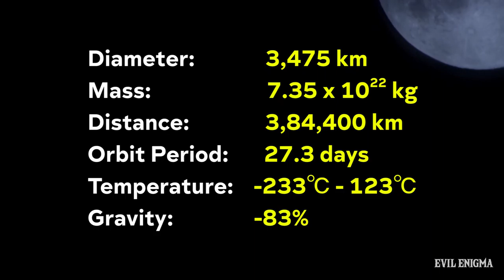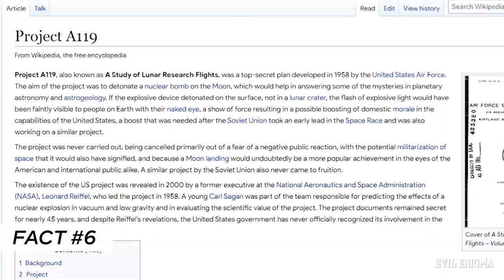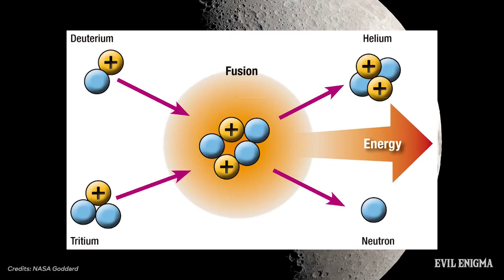10 TOP-SECRET MOON FACTS | चाँद के राज़ | चाँद के अनसुने रहस्य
This video is about Moon Facts and the Secrets that were hidden by the space agencies. Here are 10 Facts and a bonus fact in this video.